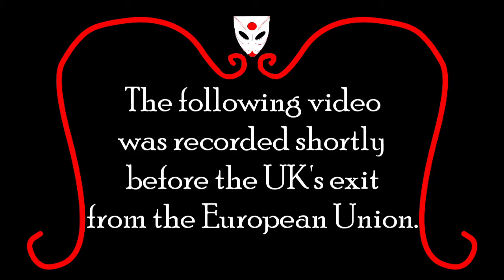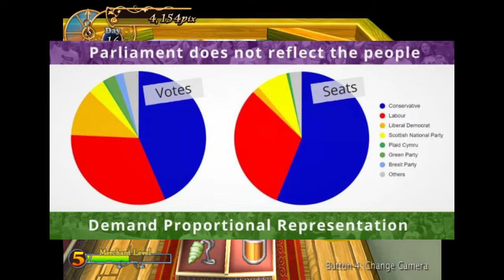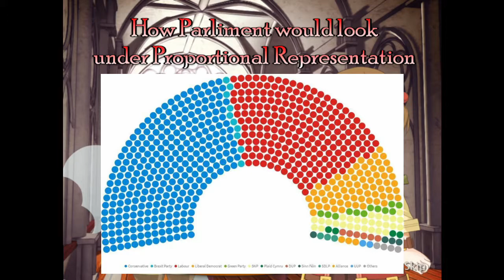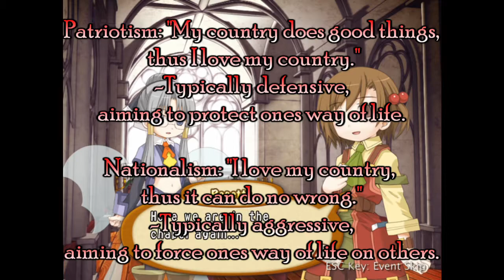Wasting Time - Recettear: Episode 6A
(Episode 6 has been split into 3 parts - because reasons)

Dick returns after a paricularly long absence to complain about current affairs and play Recettear really, really badly.

But he has learned how to use the greenscreen function on his video editior, so there's that.